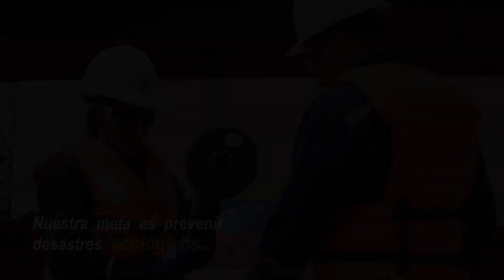SAO | AGUAS DE LASTRE | CONVENIO BWM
Servicios Ambientales del Orinoco (SAO) es una empresa dedicada fundamentalmente a la conservación ambiental. La inspección y análisis de aguas de lastre es una acción, relativamente reciente que obedece al cumplimiento del Convenio BWM, el cual tiene como finalidad evitar la propagación de microorganismos perjudiciales en las aguas de una región.

Nuestra meta es: prevenir daños ecológicos.

Por:  Corporación IMGC
*DIRECCIÓN DE COMERCIALIZACIÓN*

IG y FB: @imgc.us
TW: @ImgcUs

Item Title:                      Future Technology
Item ID:                         JK8FBNG
Author Username:                 amadasounds
License Date:                    October 11th, 2020